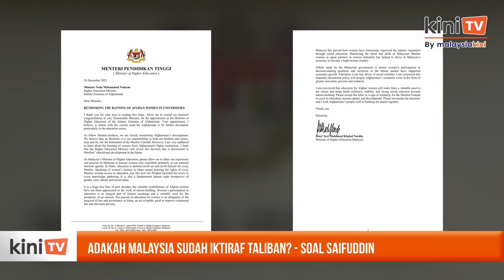Adakah Malaysia sudah iktiraf Taliban? - soal Saifuddin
Saifuddin Abdullah mempersoalkan tindakan Menteri Pengajian Tinggi Mohd Khaled Nordin mengutus surat kepada Kementerian Pengajian Tinggi Afghanistan.

Khaled mengutus surat itu berhubung pengharaman golongan wanita untuk memasuki universiti di negara itu.